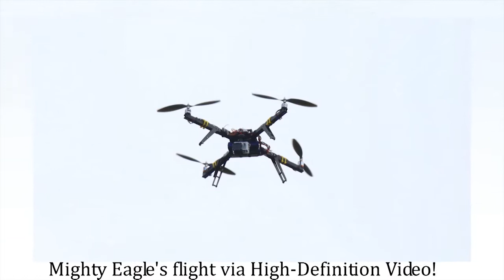Mighty Eagle Gets a New View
The Mighty Eagle, NASA¹s robotic prototype lander managed out of NASA¹s Marshall Space Flight Center, recently completed a test series to monitor its systems functionality after coming out of winter storage. This latest series included a test fight that was recorded by the Quad-Copter -- a small vehicle also developed at Marshall that was equipped with a video camera allowing for never-before-seen footage of the Mighty Eagle.